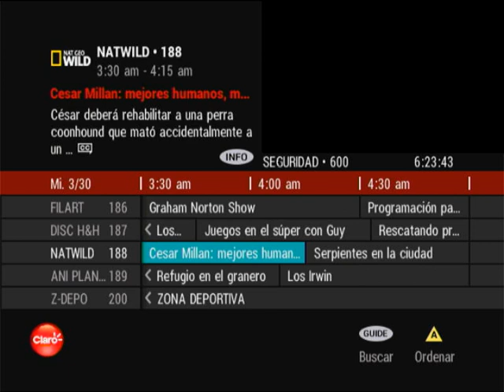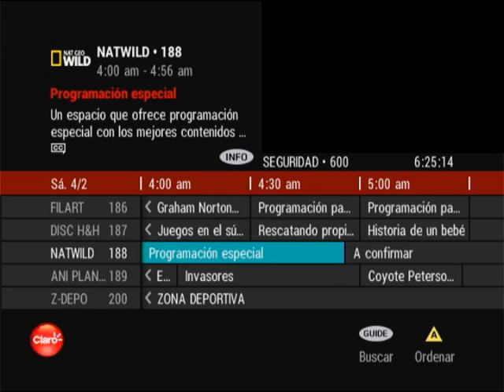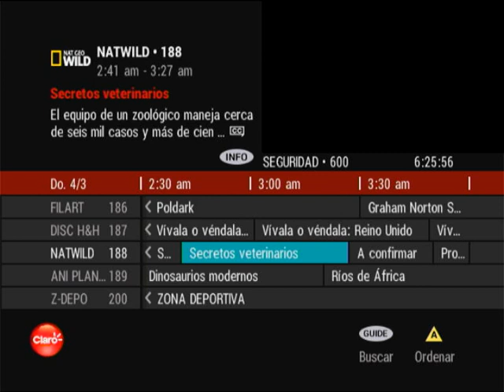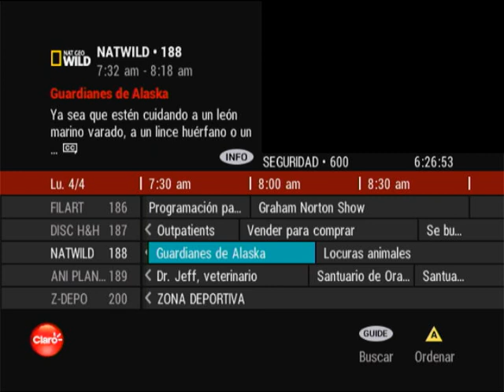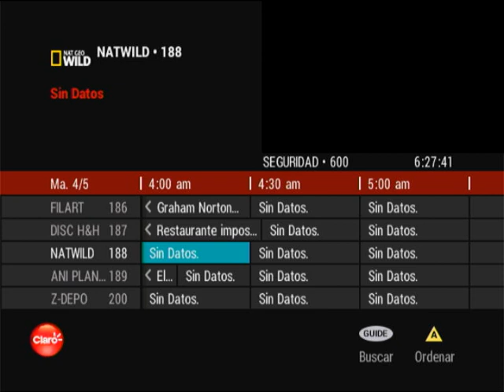Guia EPG de Nat Geo Wild después del cierre • 29/03/22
Igual que con Disney XD, ya trae un par de "baches" la guia.